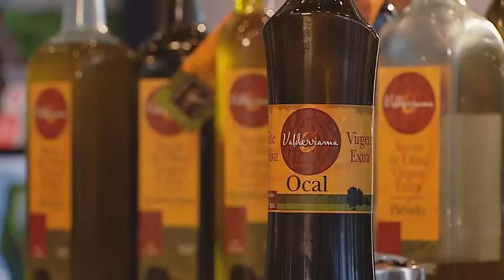Rogér Rassin van Restaurant La Rive in het Amstelhotel in Amsterdam - voorgerecht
Rogér Rassin van Restaurant La Rive* in het Amstelhotel in Amsterdam bereidt een voorgerecht. Bresse duif, zacht gegaard, krokant boutje, maïsballetjes en jus van het karkas.  Deze 14e publicatie wordt uitgegeven door Valderrama Olijf Olie en Koppert Cress. Bekijk al onze edities op